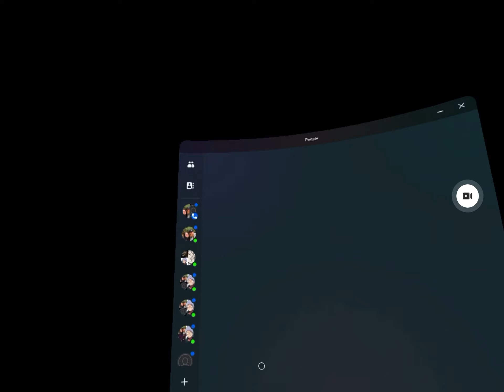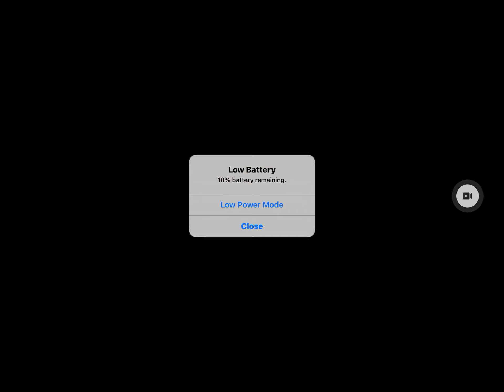Playing VR random games￼